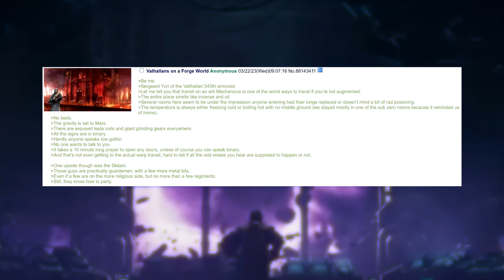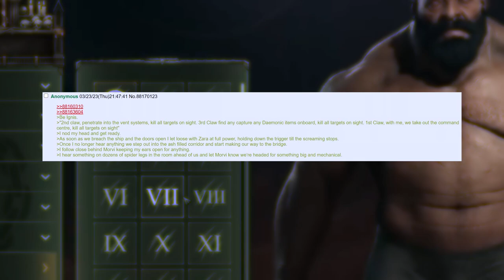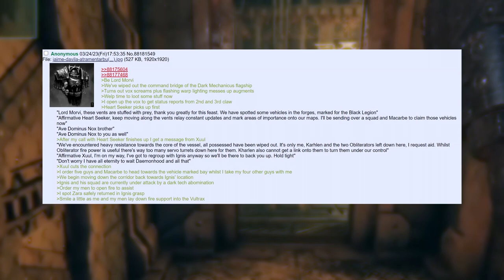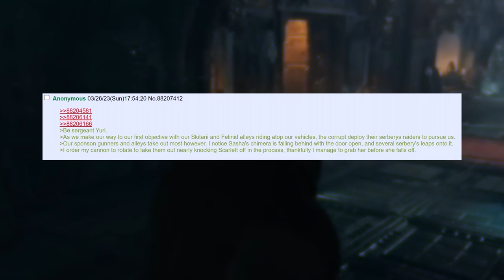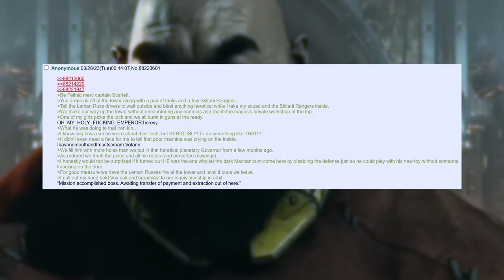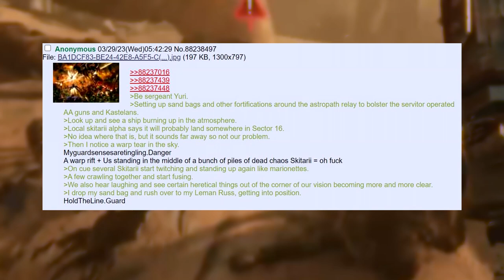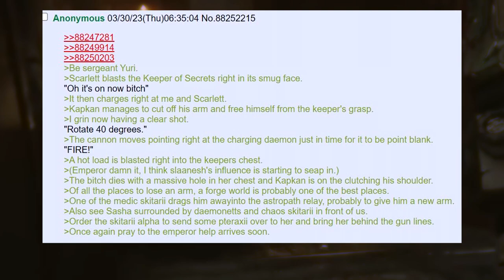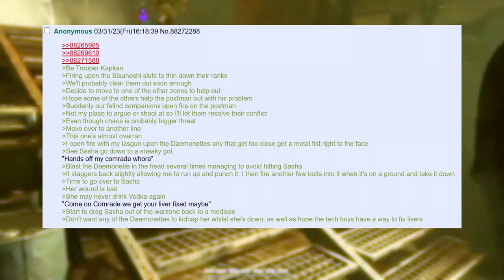Be Valhallans on a Forge World =][= The Chaos Incersion